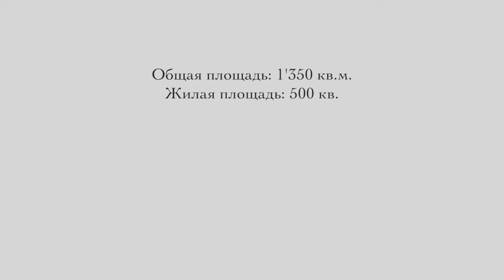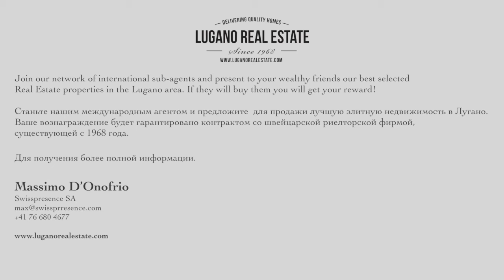Sellers po Russky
Хотите заработать 100’000 USD? Хотите помочь обеспеченным друзьям и знакомым найти эксклюзивное жилье в Швейцарии?
Станьте нашим международным агентом и предложите  для продажи лучшую элитную недвижимость в Лугано. Ваше вознаграждение будет гарантировано контрактом со швейцарской риелторской фирмой, существующей с 1968 года.

Для получения более полной информации.

Massimo D’Onofrio
Swisspresence SA